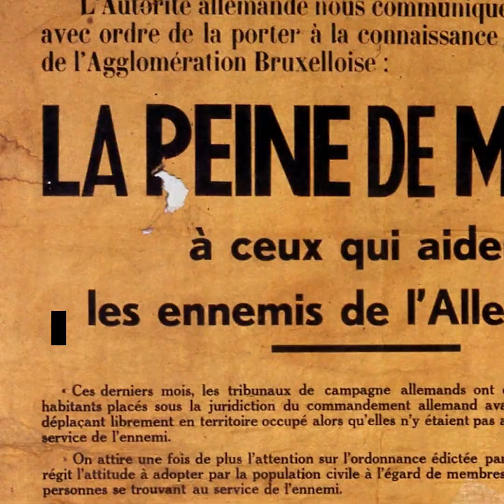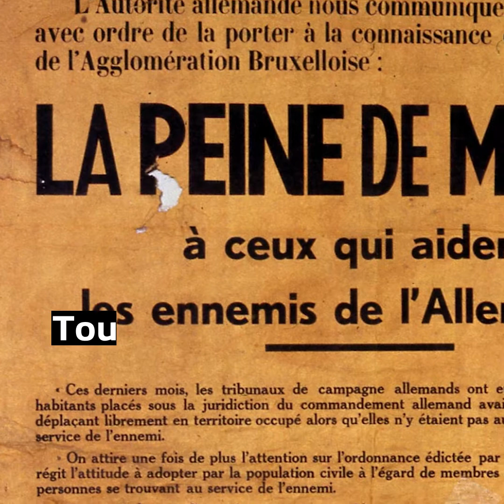Fix de mémoire #4 - Andrée Dumon et la Ligne Comète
Plongée dans un incroyable réseau de résistance de la Seconde Guerre Mondiale, à travers la mémoire d'Andrée Dumon,
98 ans, l'une des dernières témoin de cette épopée.

Réalisation: Gaspard Giersé
Image: Julien Mus
Production: Vassilia van der Heyden